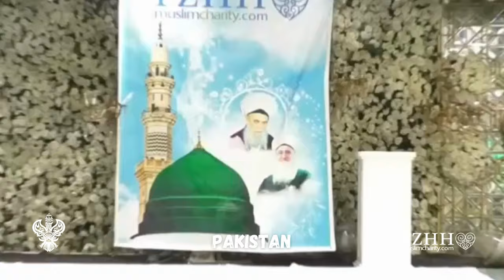MAWLID 2023 COMPILATION | Pakistan India Canada | Shaykh Nurjan Mirahmadi